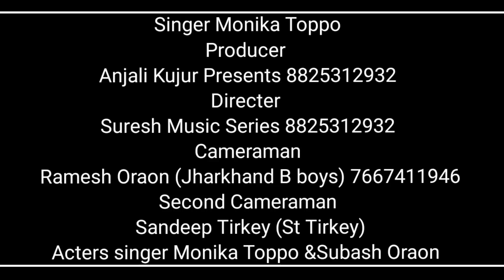NEW NAGPURI BEWAFA VIDEO 2022//हे भगवान मोर प्यार मे देले कैसांन यार //SINGER MONIKA TOPPO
1) Audio Cast:

► Song : he bhagwan mor pyar me dele kaesan yaar

► Singer :-Monika Toppo

► Producer :- Anjali Kujur Presents &Suresh Music Series 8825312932

► Recording :- vinod recording studio lohardaga

► Label :- Anjali Kujur Presents

►Lyrics :-SURESH ORAON

  Video Editing :Ramesh oraon& Sandeep oraon 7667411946/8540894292

► Artist: - Monika toppo &subash oraon

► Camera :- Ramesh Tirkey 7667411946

► Company Brand :- Anjali Kujur Presents

Spical Thanks .
Suresh oraon, Sandeep oraon,Ramesh oraon,subash oraon,Manish oraon,ramu oraon monika toppo suresh oraon

* सूचना
 इस चैनल में केवल आधुनिक नागपुरी सादरी कुडु़ख उराँव सरहुल करमा गीत अपलोड होता है।
हमारे चैनल के वीडियो व ऑडियो से छेड़ छाड़ या YouTube पर Re-Upload ना करें यदि आप ऐसा करते हैं, और पकड़े जाने पर आपका चैनल में Copyright Strike लग जाएगा या आपके ऊपर कानूनी करवाई की जावेगी.!!

* Copyright : ANJALI KUJUR PRESENTS & SURESH MUSIC SERIES